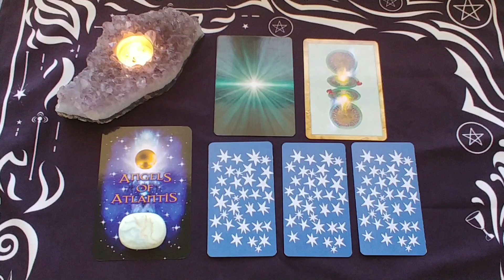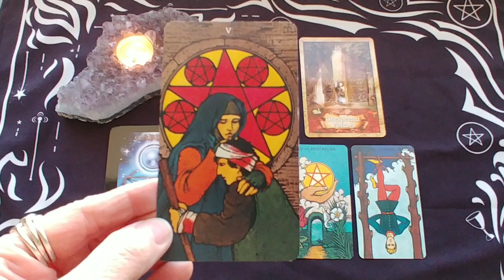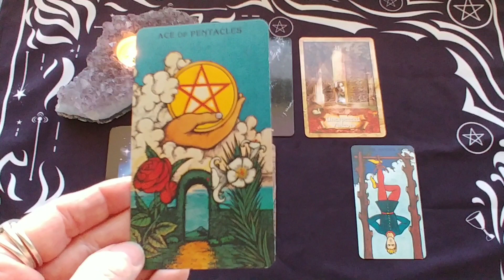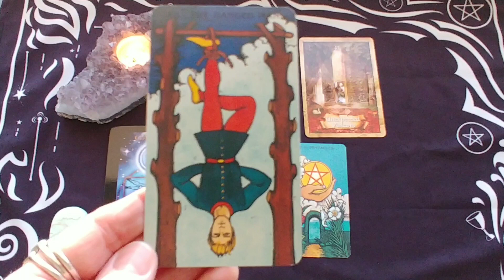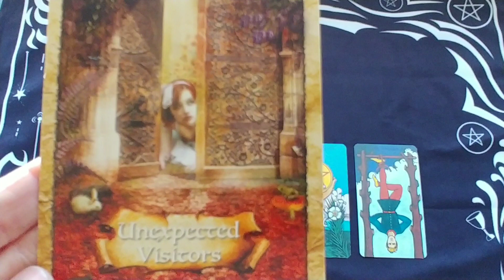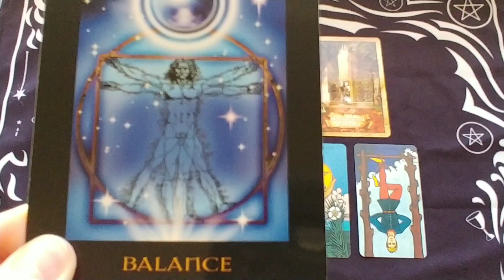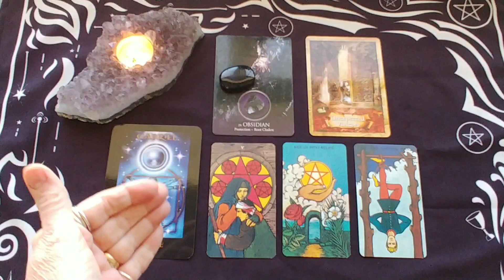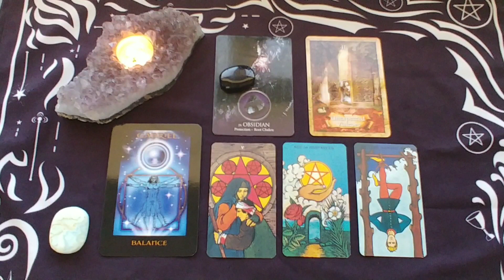Gemini Weekly Tarot Reading ~ March 22-28, 2021 ~THINGS ARE NOT WHAT THEY SEEM TO BE GEMINI!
Gemini Weekly Tarot Reading for March 22-28, 2021 by Mystic Door Tarot
😉Watch to the end for a collective summary for your reading

The  Morgan-Greer Tarot Deck
The Enchanted Map Oracle Deck - Colette Baron-Reid
Angels of Atlantis Oracle Cards - Stewart Pierce & Richard Crookes